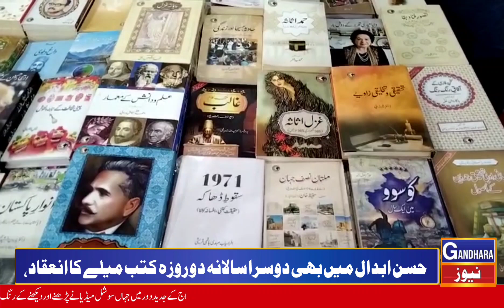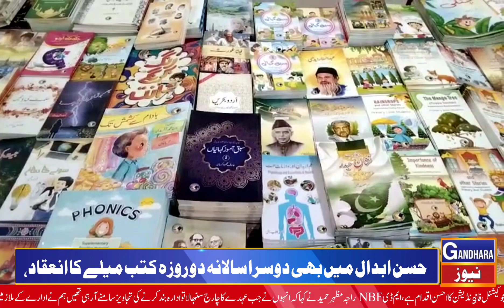حسن ابدال میں سجا کتاب میلا،طلبہ و طالبات کی بڑی تعداد میں شرکت نے تقریب کو چار چاند لگا دیے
حسن ابدال میں سجا کتاب میلا، طلبہ و طالبات کی بڑی تعداد میں شرکت نے تقریب کو چار چاند لگا دیے دیکھیے اس رپورٹ میں

by-election

book lovers

Sir Syed Educational Foundation Pakistan

Deputy Commissioner

Rao Atif Raza

Rahmatul Alameen Authority

member Punjab assembly

Sardar Muhammad Ali

District President PPP

Taimur Masood Malik

member KP assembly Shazia Jadoon

assistant commissioner

Sana Ramchand

tehsil Nazim Khanpur Raja Haroon Sikandar

traveler Muhammad Taufeeq

Tahir Durrani

Director Public Relations Attock Shahzad Khokha

Qazi Zahoorul Haq

PakVs New Zealan

Imran Khan